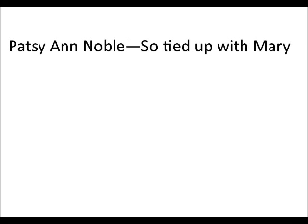Patsy Ann Noble - So tied up with Mary